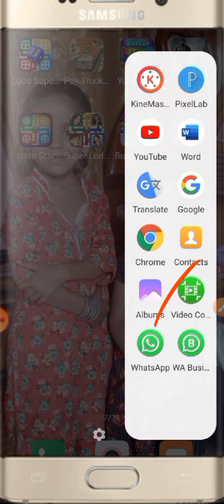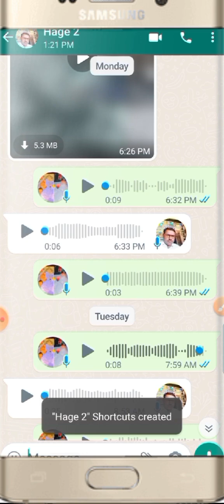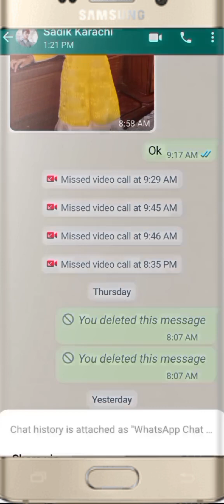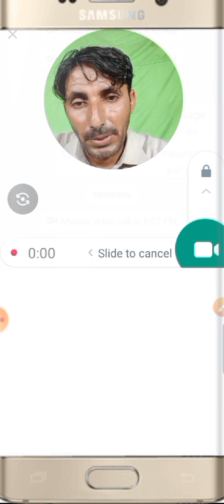Whatsapp video Message kase kreen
Video message
Whatsapp message
Instant video message
whatsapp,whatsapp update
whatsapp video message
whatsapp tricks
whatsapp video message feature
new whatsapp update 2023
whatsapp video message update

WhatsApp mein online Hote Hue bhi offline Kaise dikhayen